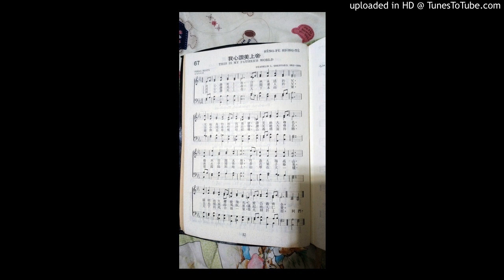我心讚美上帝